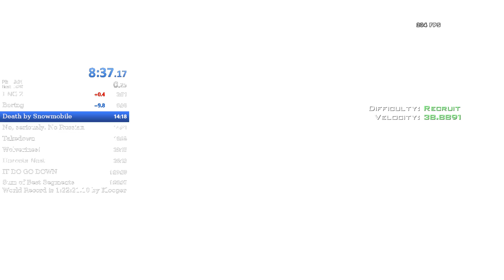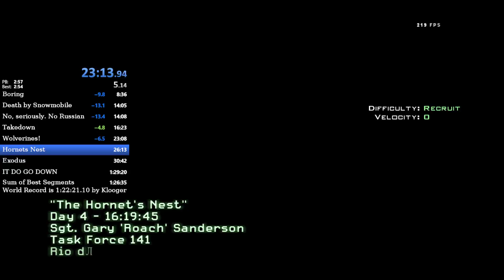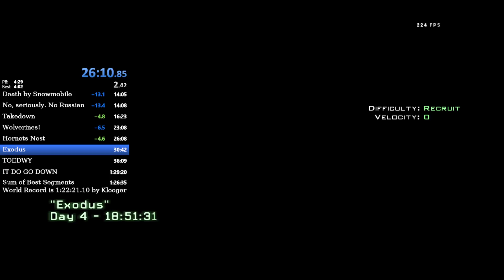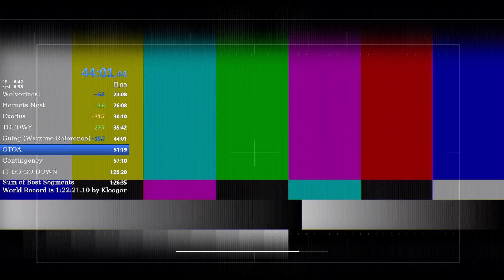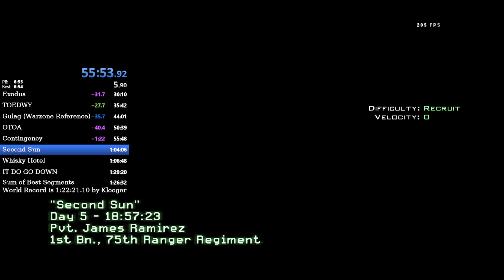Modern Warfare 2 Any% PB #8: 1:28:45